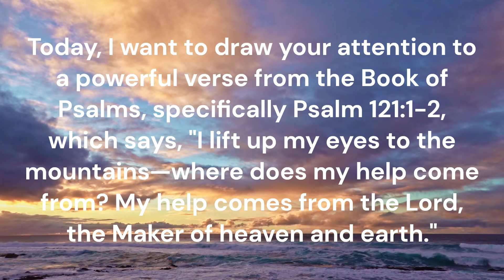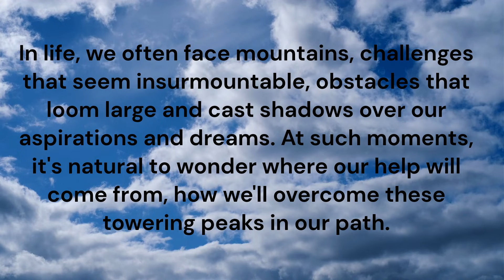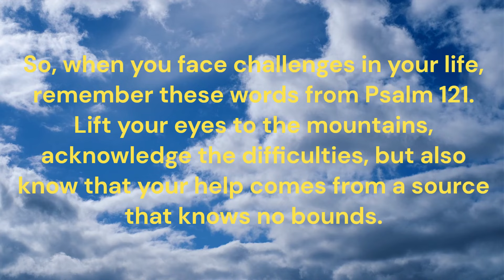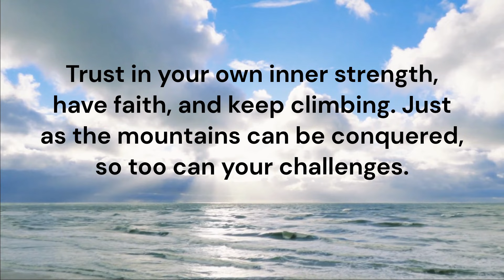Finding Peace and Strength in Psalm 121:1-2 | ChristianLife |faithjourney |inspirational quotes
Psalm 121:1-2 is a short but powerful passage that speaks to the trust and confidence that we can have in God. The psalmist begins by asking the question, "Where does my help come from?" and then answers, "My help comes from the Lord, the Maker of heaven and earth." This declaration of trust is based on the psalmist's understanding of God's power and faithfulness. The psalmist knows that God is the Creator of all things, and that God is therefore capable of protecting and providing for them.

The psalmist also knows that God is a loving and faithful shepherd. The image of a shepherd is a common one in the Bible, and it is used to represent God's care and protection for his people. The psalmist is confident that God will watch over them day and night, and that God will not let them stumble or fall.

Psalm 121:1-2 is a reminder that we can always find hope and strength in God. No matter what challenges we face, we can trust that God is with us and that God will never leave us or forsake us. This passage can be a source of comfort and encouragement in times of difficulty, and it can help us to maintain our faith in God.

Here are some additional thoughts about Psalm 121:1-2:

The psalmist's question, "Where does my help come from?" is a natural one to ask when we are facing difficult times. It is a question that can lead us to a deeper understanding of God's power and faithfulness.
The psalmist's declaration of trust in God is a powerful statement of faith. It is a reminder that we can always find hope and strength in God, no matter what challenges we face.
The image of God as a shepherd is a comforting one. It reminds us that God is always watching over us and that God will never let us stumble or fall.
Psalm 121:1-2 is a beautiful and inspiring passage that can be a source of comfort and encouragement in times of difficulty.

Psalm 121:1-2: I Lift Up My Eyes to the Mountains
My Help Comes from the Lord: A Study of Psalm 121:1-2
Finding Hope in the Lord: The Message of Psalm 121:1-2
The Lord is My Shepherd: A Meditation on Psalm 121:1-2
Psalm 121:1-2: A Song of Trust in the Lord
"Finding Peace and Strength in Psalm 121:1-2"
"Psalm 121:1-2 Explained: Your Source of Hope"
"Psalm 121:1-2 - A Guiding Light in Times of Need"
"Unlocking the Wisdom of Psalm 121:1-2"
"Psalm 121:1-2: Your Daily Affirmation for Growth"
"Biblical Inspiration: Psalm 121:1-2 Unveiled"
"A Journey of Faith with Psalm 121:1-2"
"Psalm 121:1-2: Your Blueprint for Success"
"The Power of Trust: Psalm 121:1-2"
"Psalm 121:1-2 for Troubled Times: A Message of Hope"
"Walking in Faith: Understanding Psalm 121:1-2"
"Psalm 121:1-2 Meditation for Inner Peace"
"Strength and Encouragement from Psalm 121:1-2"
"Psalm 121:1-2: Your Daily Reminder of God's Care"
"Growing in Faith: Psalm 121:1-2 as Your Guide"
"A Closer Look at Psalm 121:1-2 for Growth"
"Psalm 121:1-2: Your Source of Inspiration"
"Finding Hope in Psalm 121:1-2"
"Psalm 121:1-2: Trusting in God's Protection"
"Walking the Path of Faith with Psalm 121:1-2"
I lift up my eyes to the mountains
my help comes from the Lord The Lord is my shepherd Trust in the Lord God's protection God's love God's faithfulness Hope Peace #
Strength # Encouragement